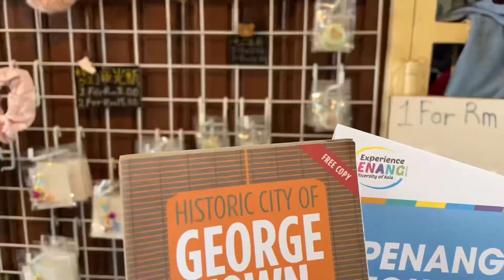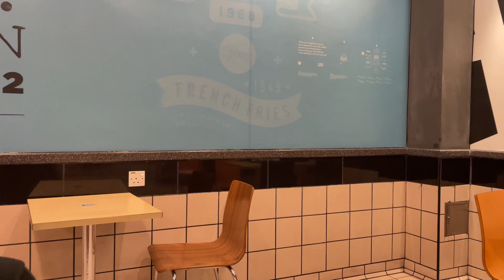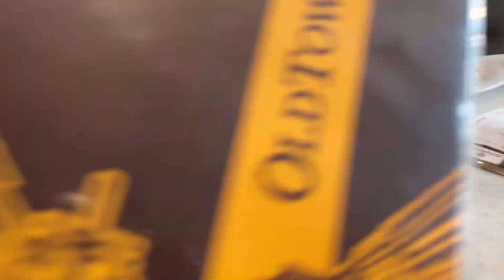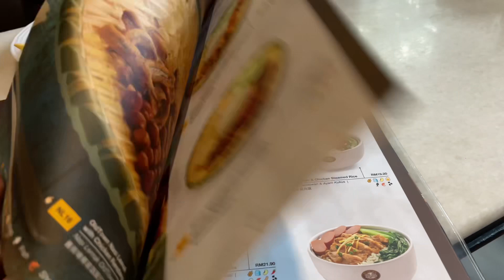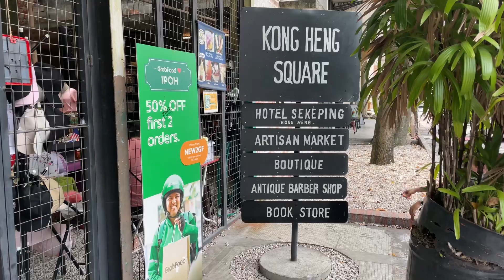First Impression Of Ipoh Malaysia Vlog - Visiting The Third Largest City In The country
Ipoh Malaysia Vlog - Visiting The Third Largest City In The country

Canon m50